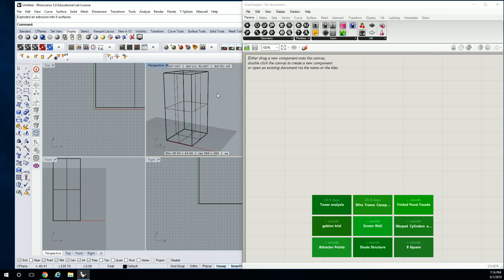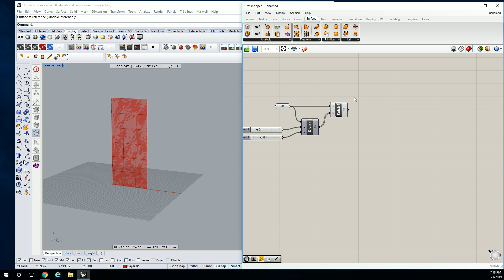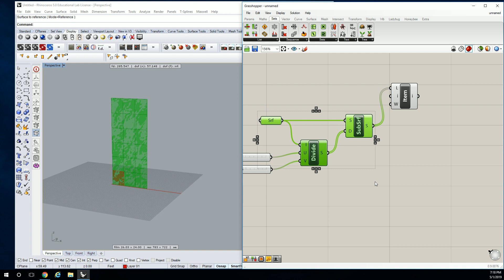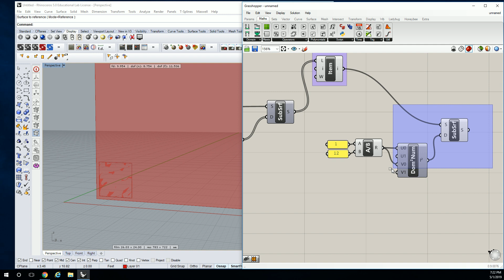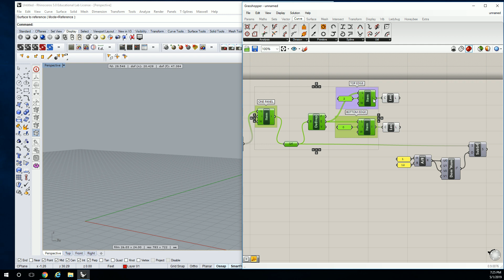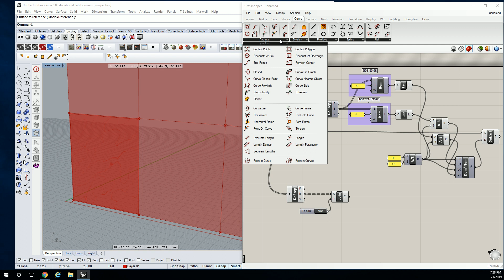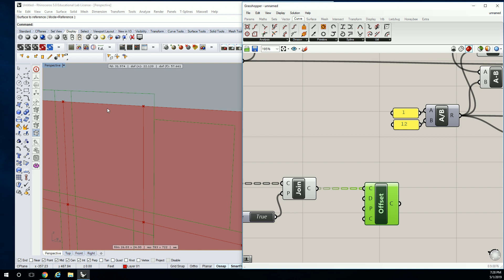68 - Trim Panels by Exact Dimensions - Grasshopper Rhino